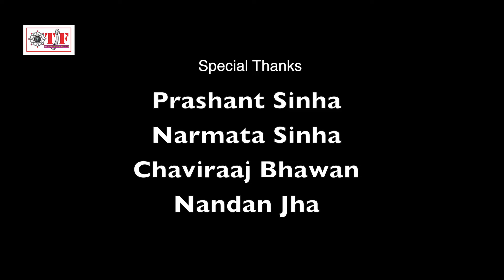ALFAAZZZ BAND | Bihar Ke Parv | Dhruv Pandey & Prakash Sharan | Bhojpuri Chhath Geet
► Album - Bihar Ke Pawan Parv
► Song - Bihar Ke Pawan Parv
► Singer- Dhruv Pandey, Prakash Saran

14563-BHP_VNM/7967-TBHP-14563